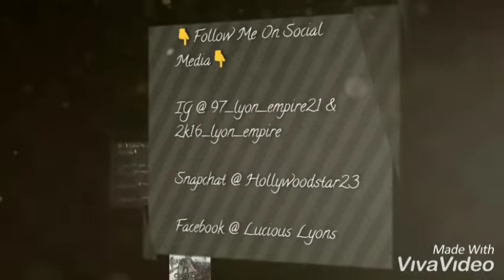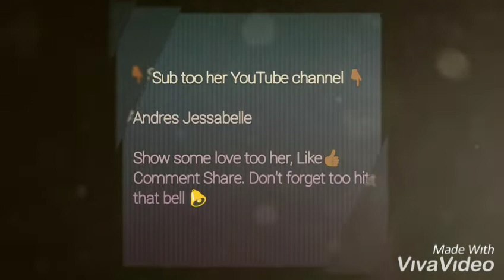LME Feats New Version (Roc Your Body) Chopped